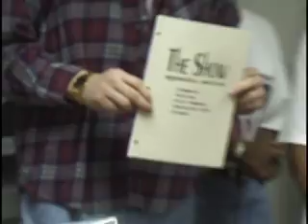CLAVERIA's CLASSROOM DOCUMENTARY - SUI-GENERIS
This is a clip of Claveria's 2002 National Telly Award Winning Documentary about his unique approach to inspiring students.

Claveria began teaching in 2001 and compiled classroom footage to examine how creativity and inspiration play a major part in teaching students.